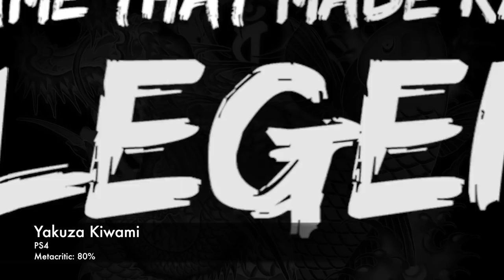PS Plus FREE Games for November 2018! - Yakuza Kiwami, Bulletstorm Full Clip Edition and More!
Another month, another round of free games for PS Plus. PS4 you'll get Yakuza Kiwami and Bulletstorm Full Clip Edition, PS3 you'll get Jackbox Party Pack 2 and Arkedo Series, and for PS Vita you'll get Burly Men at Sea and Roundabout! Hope you all enjoyed! - Kevin